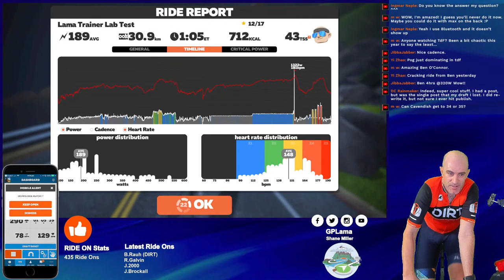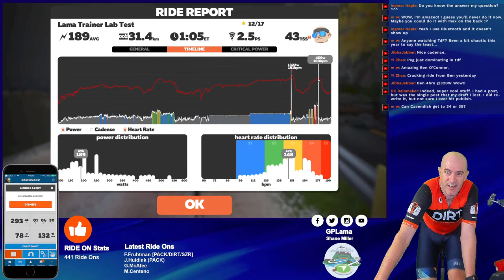Lama LIVE: Lama Lab Testing // Zwift BLE Sensor Pairing Issue Resolved....?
Test riding the latest Wahoo Kickr 5 firmware v4.2.3 (BLE FTMS) and continuing to test a possible fix for my recent BLE sensor pairing issues.